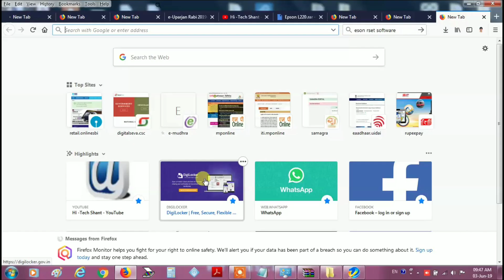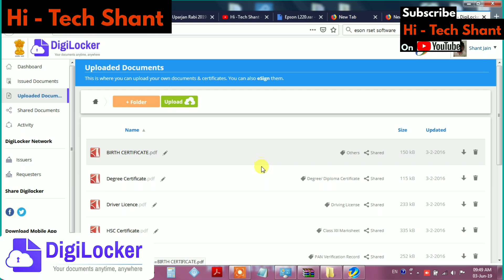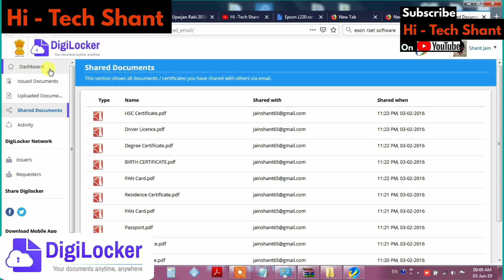Online Digital Locker | Digilocker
आपके सारे डॉक्यूमेंट ऑनलाइन हर जगह हर समय उपयोग कर सकते हैं ।
भारत सरकार का फ़्री लॉकर डिजिटल कोई भी शुल्क नही ।

डिजिटल लॉकर या डिजिलॉकर, भारत के प्रधानमंत्री नरेंद्र_मोदी के महत्वाकांक्षी डिजिटल इंडिया कार्यक्रम का अहम हिस्सा है। अंग्रेजी भाषा के शब्दों डिजिटल लॉकर का हिंदी में शाब्दिक अर्थ है अंकीय तिजोरी या इलेक्ट्रॉनिक तिजोरी जो दस्तावेजों की छायाप्रति सुरक्षित रखने के काम आती है

digilocker username

digilocker sign in password

digilocker forgot password

ctet marksheet digilocker

how to activate digilocker account

digilocker driving licence

digilocker in hindi

digilocker cbse

डिजिलॉकर एप्प डाउनलोड

डिजिलॉकर क्या है

डिजिटल लॉकर लॉगिन

digilocker helpline number

डिजिटल लॉकर क्रिएट अकाउंट

डिजिलॉकर टोल फ्री नंबर

डिजिलॉकर के बारे में जानकारी

डीजी लॉकर

Dosto Digilocker Free Digital Locker Hai Jisme Aapko Aapke Document Upload Kar Sakte hai.